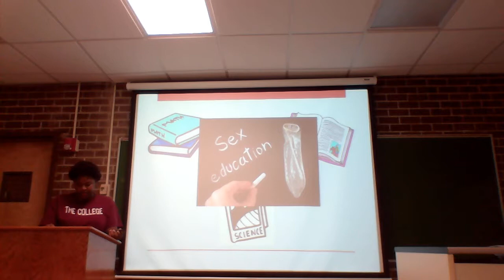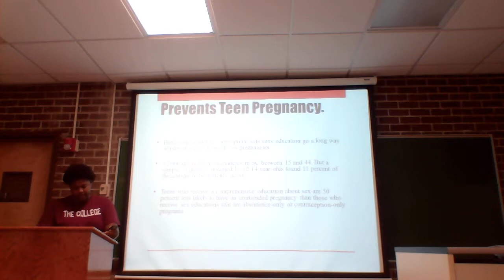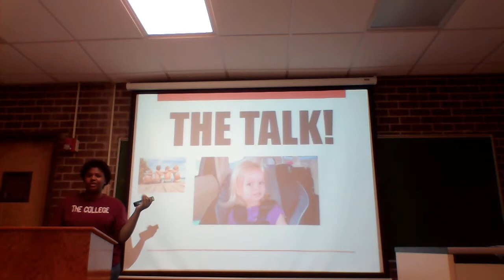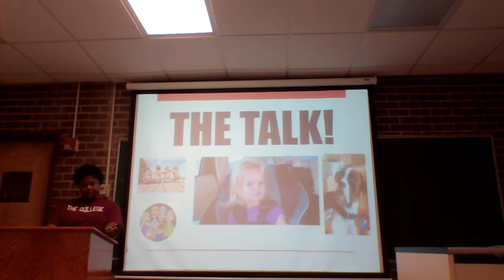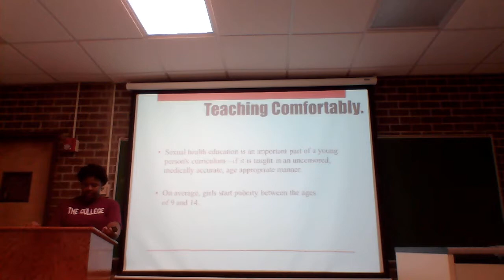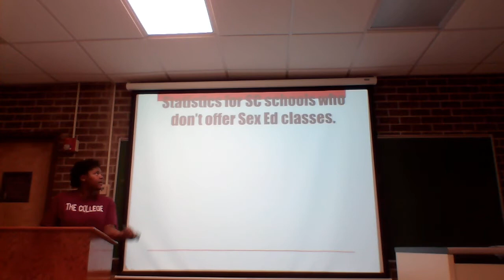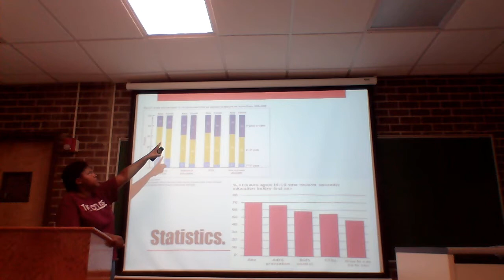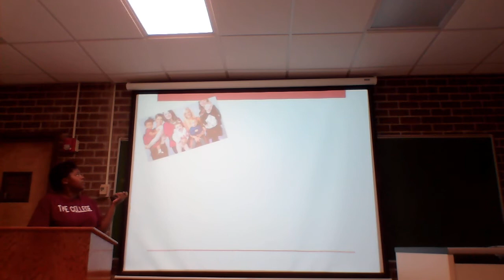Alexis Armour - Kerry Gomer MWF 11:00-11:50